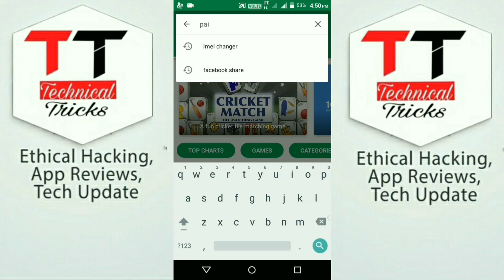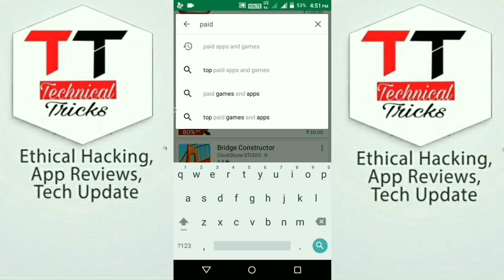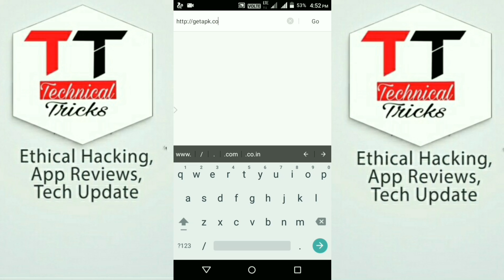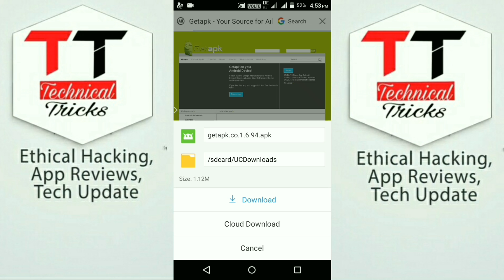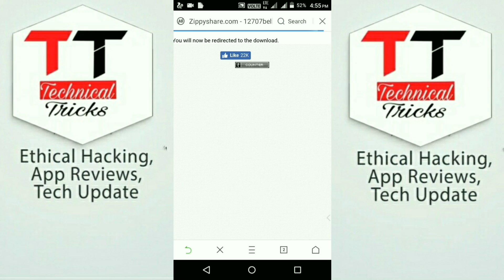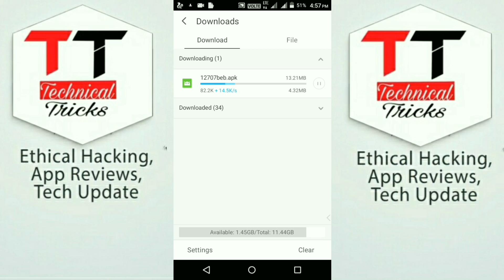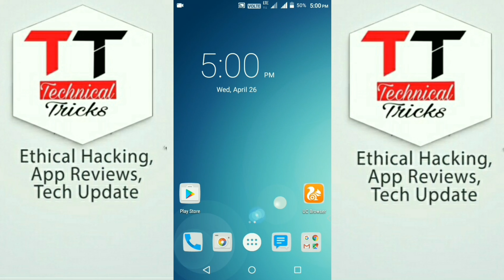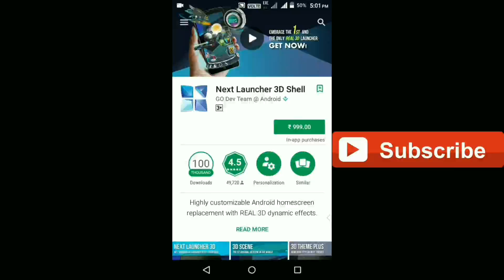How to Download Paid Apps Directly From PlayStore In Hindi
If You Want to ask any question to Shivansh add-on comment

For More Modding Knowledge or Videos Visit
Angry Modder

Links

◆Dear Game Developer.
If I uploaded a  video that is affecting you and you want it removed, then please just contact me and I will remove the whole video in less than 12 hours.

Technical Tricks|technical trick|Shivansh Shukla|technicaltricks